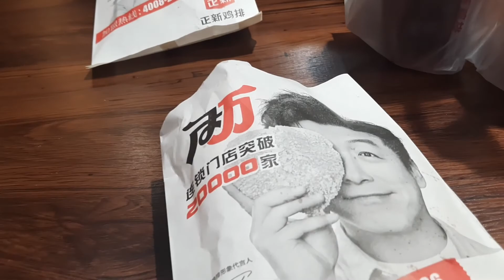爆漿起司雞排|正新雞排炭烤小吃美食|BBQ|china food|Cheese Chicken Chop|ポップコーンチーズチキンチョップ|팝콘 치즈 치킨 찹|美食吃貨tasty delicious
爆漿起司雞排|正新雞排炭烤小吃美食|BBQ|china food|Cheese Chicken Chop|?|?? ?? ?|美食吃貨tasty delicious|

實用的台灣街頭小吃 中英對照
滷肉飯「braised pork on rice」
咸酥雞「pepper popcorn chicken / Taiwanese fried chicken」
烤魷魚「grilled squid」
大腸包小腸「Taiwanese sausage with sticky rice」
小籠包「xiaolongbao」
黑白切「heibai qie」
炸雞排「deep-fried chicken cutlets」
蚵仔面線「oyster vermicelli」
肉圓「Taiwanese meatballs」
豬血糕「blood pudding, pig」
珍珠奶茶(Bubble milk tea or Pearl milk tea)
生煎包(steam-fried dumpling)、
稀飯　　　　　Rice porridge
白飯　　　　　Plain white rice
油飯　　　　　Glutinous oil rice
糯米飯　　　　Glutinous rice
滷肉飯　　　　Braised pork rice
蛋炒飯　　　　Fried rice with egg
地瓜粥　　　　Sweet potato congee
愛玉 (冰)　　　 Vegetarian gelatin
糖葫蘆　　　　Tomatoes on sticks
長壽桃　　　　Longevity Peaches
芝麻球　　　　Glutinous rice sesame balls
麻花　　　　　Fried dough twist
雙胞胎　　　　Horse hooves
蚵仔煎　　　　Oyster omelet
棺材板　　　　Coffin bread
臭豆腐　　　　Stinky tofu
油豆腐　　　　Oily bean curd
麻辣豆腐　　　Spicy hot bean curd
天婦羅　　　　Tempura
蝦片　　　　　Prawn cracker
蝦球　　　　　Shrimp balls
春捲　　　　　Spring rolls
雞捲　　　　　Chicken rolls
碗糕　　　　　Salty rice pudding
筒仔米糕　　　Rice tube pudding (Tube rice pudding)
紅豆糕　　　　Red bean cake
綠豆糕　　　　Bean paste cake
豬血糕　　　　Pigs blood cake
糯米糕　　　　Glutinous rice cakes
蘿蔔糕　　　　Fried white radish patty
芋頭糕　　　　Taro cake
肉圓　　　　　Taiwanese Meatballs
水晶餃　　　　Pyramid dumplings
肉丸　　　　　Rice-meat dumplings
豆干　　　　　Dried tofu
甜甜圈                 Sweet ring
麻糬                     Rice cake
燒餅　　　　　Clay oven rolls
油條　　　　　Fried bread stick
韭菜盒　　　　Fried leek dumplings
水餃　　　　　Boiled dumplings
蒸餃　　　　　Steamed dumplings
饅頭　　　　　Steamed buns
割包　　　　　Steamed sandwich
飯糰　　　　　Rice and vegetable roll
蛋餅　　　　　Egg cakes
皮蛋　　　　　100-year egg
鐵蛋　　　　　1000-year egg
茶葉蛋　　　　Tea egg
滷蛋　　　　　Hard boiled egg
鹹鴨蛋　　　　Salted duck egg
豆漿　　　　　Soybean milk
米漿　　　　　Rice & peanut milk
當歸鴨　　　　Angelica duck
火鍋                     Hot pot
大腸包小腸         Doubled layer roll (sausage)
鹽酥雞                 Salty fried chicken dice
炸雞排                 Fried chicken cutlet
Taiwanese street food
台灣街頭小吃
台灣美食
台南美食
高雄美食
台北美食
台中美食
桃園美食
廟口夜市
士林夜市
艋舺夜市
饒河街夜市
逢甲夜市
文化路夜市
花園夜市
大東夜市
武聖夜市
六合夜市
墾丁大街
大餅包小餅、大香腸、水煎包、生炒花枝、大雞排、藥燉排骨、青蛙下蛋、雪花冰、燒烤杏鮑菇、泰式香蕉煎餅,蔥油餅 碳烤牛排
烤肉